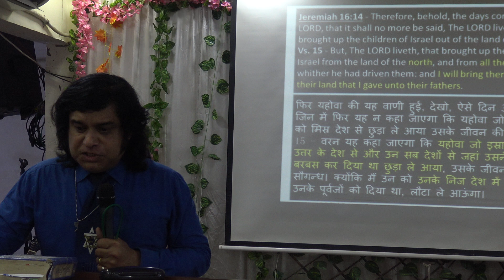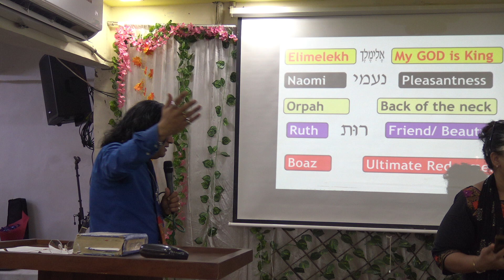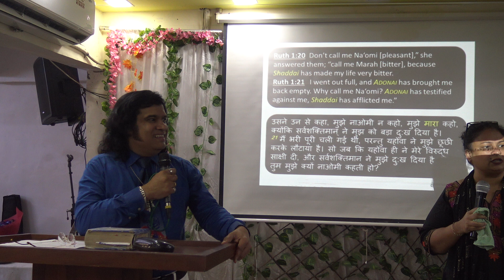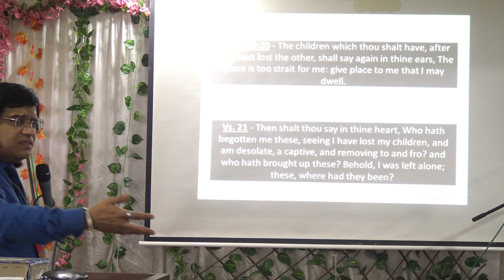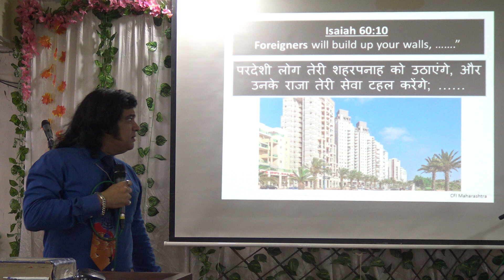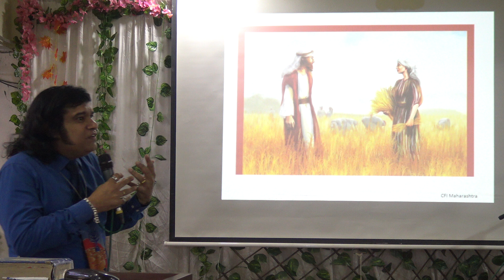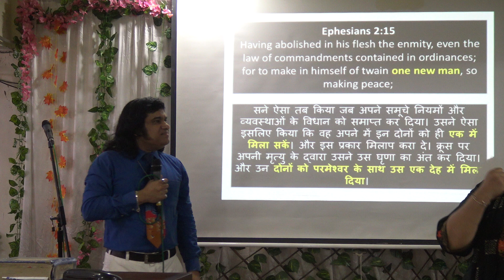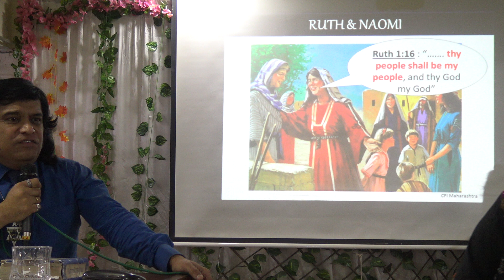Aliyah and Church II | Ruth & Naomi | Pas Nicky Chandra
This message was shared on 3rd September 2022  at the Aliyah Seminar at Nala Sopara (Mumbai).
Jeremiah 16:14 & 15 - GOD will be one day known as the GOD of the Aliyah!
The return of the Jewish people to the land of Israel is central to the heart of GOD for the restoration of this Earth.
The example we see from Ruth and Naomi forms a clear template of the Church and the Jew, and is a challenge to every believer to be grafted into Israel in the manner in which Ruth was. Her words "Your people shall be my people, and your GOD shall be my GOD" reverbates through history as the example that GOD expects of every Gentile believer who comes to follow the GOD of Avraham, Yitzhak and Ya'akov.
In this message we look at the importance of Aliyah to the Church.
We hope this message is a blessing to you
Shalom!